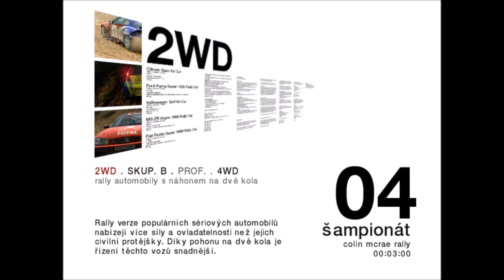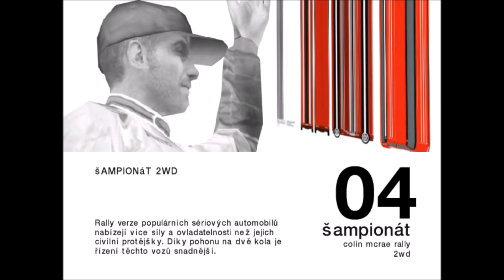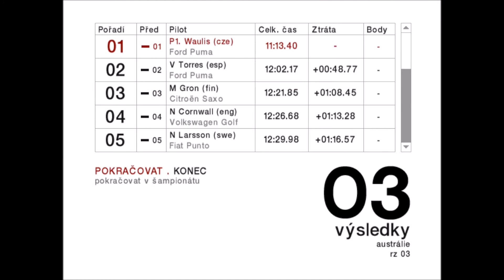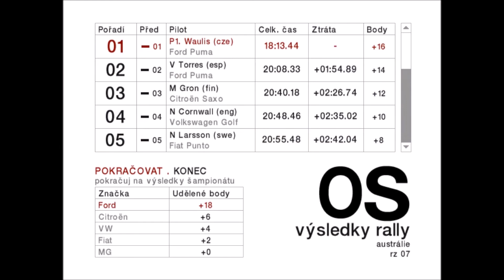Colin Mcrae rally 4 GamePlay New 2WD Part 1 Australie!